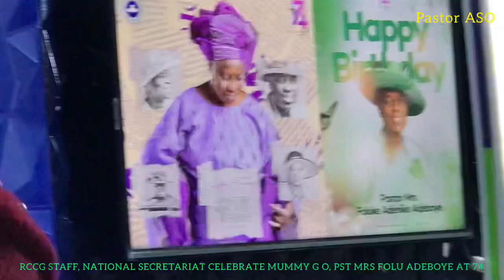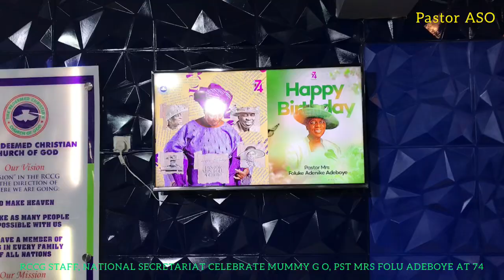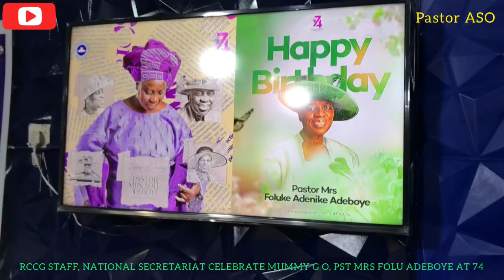MUMMY G O @ 74 - RCCG STAFF CELEBRATE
RCCG STAFF CELEBRATE PASTOR MRS FOKU ADEBOYE AT 74